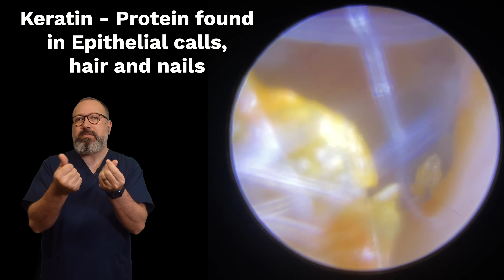DRY EAR WAX & SKIN REMOVAL - EP726